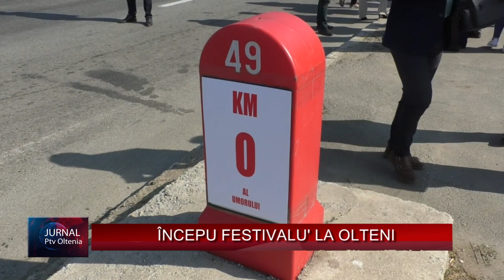ÎNCEPU FESTIVALU' LA OLTENI